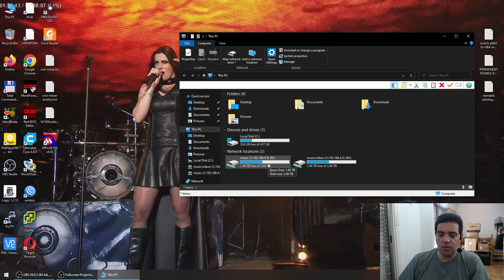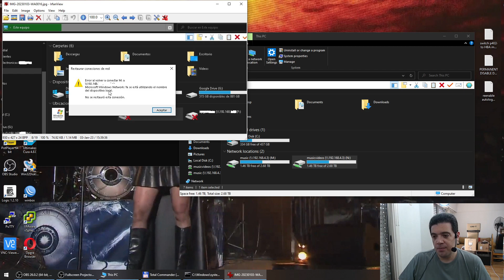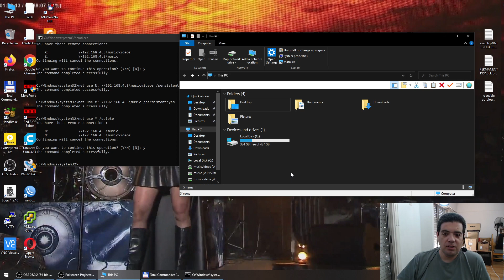Windows 10 SMB error, el recurso ya esta en uso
Este problema me hizo transpirar como media hora hasta que encontre la vuelta.
Windows 10 conectado a carpetas compartidas de un servidor, aparece con una cruz roja y cuando le das doble click te dice "el recurso ya se encuentra en uso" y no hay manera de entrar ni haciendo a mano \\serverIP\recurso.

por supuesto los recursos de la pagina oficial de M$soft no decian nada que no supiera o que fuese util, la solucion resulto super simple, como suele ser una vez que sabes como arreglarlo.

aca la solucion para eso.
y un bonus track al final, no relacionado, pero sucedio asi que depaso cañazo xD

espero les resulte util, comenten si quieren y nos vemos la proxima.

Si quieren colaborar para que pueda hacer mas videos y con contenido mas interesante (adquirir equipos usados para arreglar/modificar, comprar equipamiento de filmacion, etc)

tambien como siempre: donando criptomonedas.
BTC: 38FFf9hRfMUDjgLpsX6dHVwEVrAAyFY5Er
XMR: 43iSEcEzKFXH3ey3CGmh3niK67M78TbaphHUkub4jTfGVGWnYdLoZRjBDq25uThJ3MbQRsLhpvw1fYXpWjhrAFoFSgnkZT2
LTC: Lh1Upjm8u5pp5Nnt8cmV9yN8nJny8UfahP
VTC: 3KFhg7NHeWr8cB2cz7rGwLYeXEQkXxKVdT

Si desean auspiciar en el canal/enviarme productos para review, contactenme a negocios arroba davidlightman punto info o punto ar